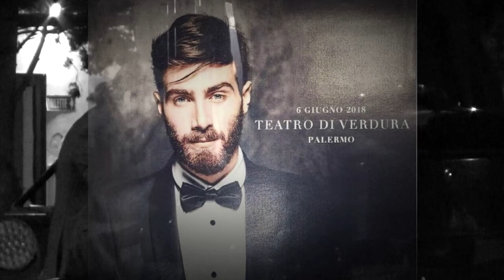Your Love - Ennio Morricone - Lorenzo Licitra (edit)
I woke and you were there
beside me in the night.
You touched me and calmed my fear,
turned darkness into light. 🎶